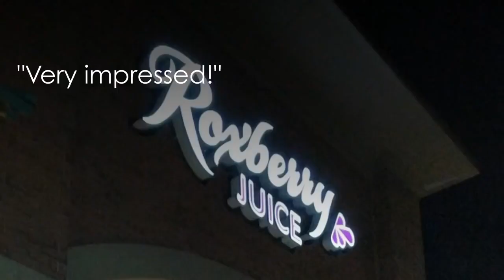Sandy Roxberry 2019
Located at 9400 S. 1922 E. Sandy Utah 84094